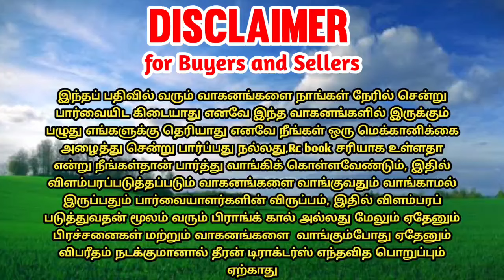Pushparaj tractor || Sonalika RX47 tractor for sales | tractor sales in tamilnadu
புஷ்பராஜ் டிராக்டர்ஸ் நீண்ட காலமாக செகண்ட் ஹேண்ட் டிராக்டர்களை விற்பனை செய்து கொண்டு வருகிறார்கள் இவர்களிடம் வண்டி எடுத்தால் வண்டியில் எந்த ஒரு வேலையும் இருக்காது

எப்போதுமே விவசாயிகளுக்கு என்று தனி ஆஃபர்களை கூறுவார்கள்

மேலும் நமது சேனலில் 2021 ஆம் ஆண்டிலிருந்து புஷ்பராஜ் டிராக்டர்ஸ்ன் விளம்பரங்கள் செய்து கொண்டிருக்கிறோம் இதுவரை எந்த ஒரு கஸ்டமரும் குறை சொன்னது கிடையாது அனைவருமே எடுத்துச் சென்று நன்றாக உள்ளது என்றுதான் கூறியுள்ளனர்